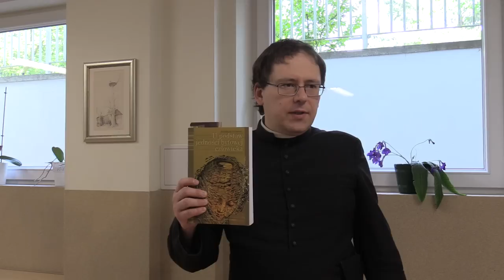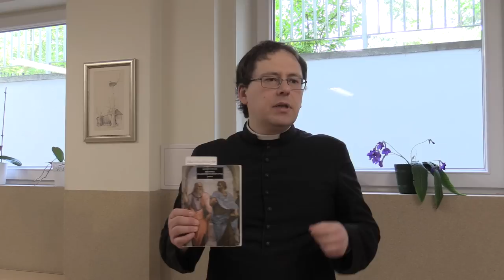Zwierzę rozumne - Spotkania z Akwinatą nr 17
Kim jest człowiek? Jak różni filozofowie próbują na to pytanie odpowiedzieć? Jak odpowiada Arystoteles? Czy jego odpowiedź jest kompletna? ks. Piotr Dzierżak FSSPX